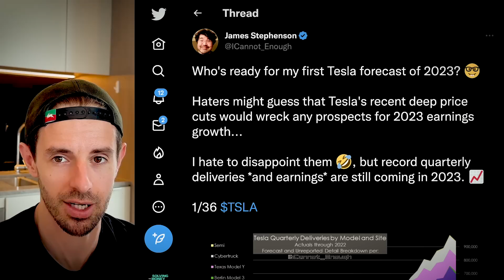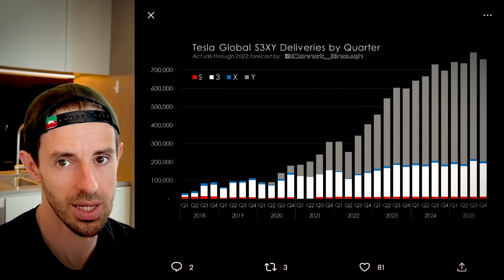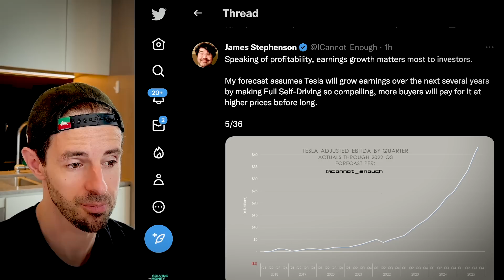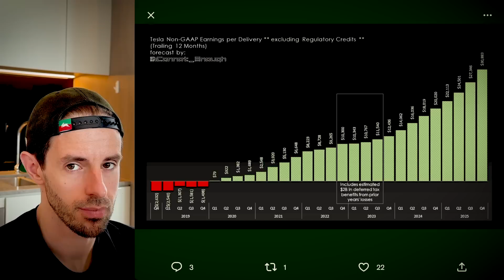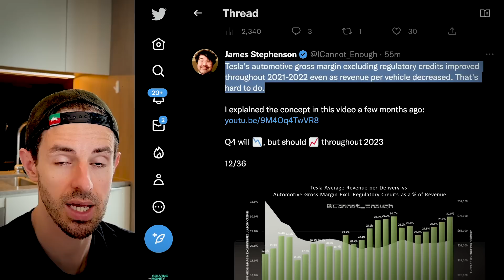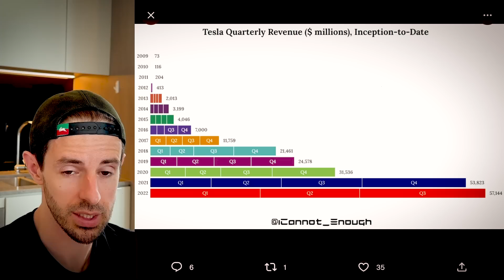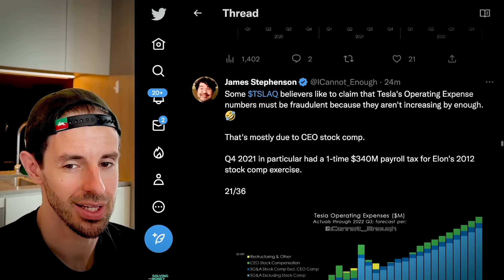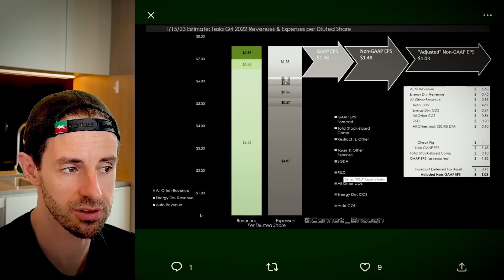Tesla Charts, Forecasts & Data Overload (nerds only)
TIMESTAMPS

0:00 Intro
0:35 UNLOCK 275+ Exclusive Videos, My Tesla Stock Price Targets & More
0:52 Tesla Charts, Forecasts & Data Overload (nerds only)

In this video, Elon Musk’s favorite Tesla analyst, James Stephenson, drops a mega tweet thread of historical data and future predictions covering every aspect of Tesla’s business.

Steven